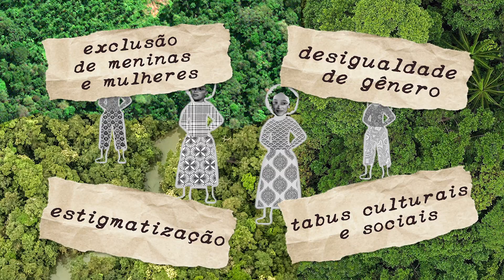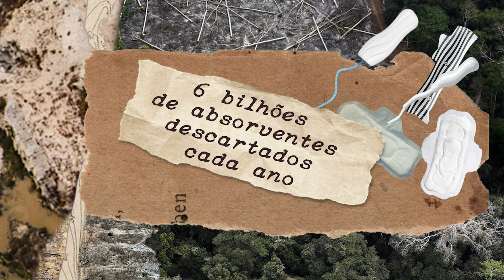Dignidade Menstrual - uma questão de direitos humanos no Brasil e no mundo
No Brasil, 713 mil meninas não têm acesso a um chuveiro em casa e milhões de meninas não têm acesso a itens básicos de higiene em suas escolas, como sabonete e papel higiênico.